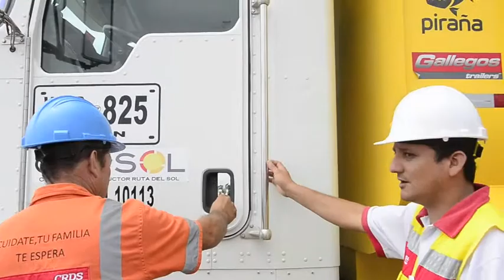CONSOL se preocupa por el mejoramiento continuo de sus integrantes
El Programa Construyendo el Conocimiento y la Motivación se llevó a cabo para los Integrantes que hacen parte de de la Ruta del Sol Sector 2, con el fin de mejorar sus capacidades y habilidades en el campo laboral.